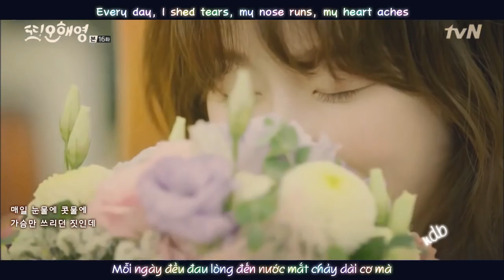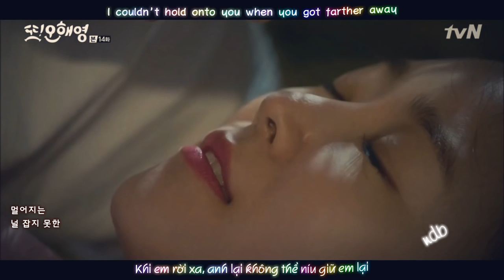[Hangul-Engsub-Vietsub] What Is Love - Seo Hyun Jin & Yoo Seung Woo (Oh Hae Young Again OST)